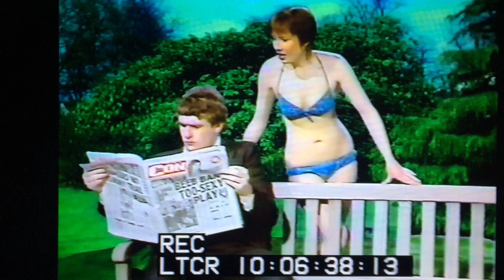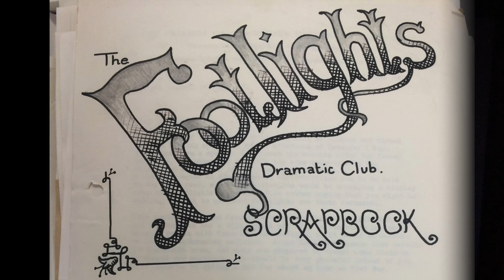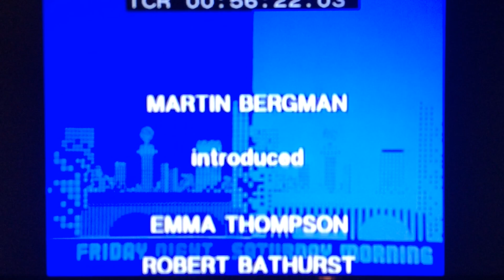Friday Night Saturday Morning: Footlights Highlights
Selected sketches from the two editions of BBC 2's eclectic magazine programme, as taken over by Cambridge Footlights. Martin Bergman is presenting on both occasions, with Hugh Laurie and Emma Thompson (aged 20 and 21) and Robert Bathurst, plus Peter Cook and Simon McBurney in show 1, and Rory McGrath and the Hee Bee Gee Bees in show 2.

These are just a few clips I managed to grab, minus some of the material which the participants would probably prefer forgotten forever.

Buy Soupy Twists, the official Fry & Laurie story, today! Or tomorrow, if you're busy.